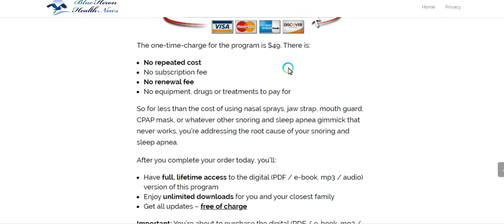The Stop Snoring And Sleep Apnea Exercise Program Review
The Stop Snoring And Sleep Apnea Exercise Program Review, is The Stop Snoring And Sleep Apnea Exercise Program scam ? on this review you will get your answer and all you need about The Stop Snoring And Sleep Apnea Exercise Program Reviews. Reminder: If you have The Stop Snoring And Sleep Apnea Exercise Program, you should publish your review. We would be happy to discuss the idea. Your comments might help someone else before choosing the product, so its  quite definitely valued. Enable’s have a look at The Stop Snoring And Sleep Apnea Exercise Program Review down below.

The Stop Snoring And Sleep Apnea Exercise Program Product Overview
• Product Name: The Stop Snoring And Sleep Apnea Exercise Program
• The Stop Snoring And Sleep Apnea Exercise Program Authorized Store: Clickbank
• Money back Guarantee: Yes
• The Stop Snoring And Sleep Apnea Exercise Program Refund guarantee: 60 Days
• Distribution period: Quick Transport
• The Stop Snoring And Sleep Apnea Exercise Program Bonus Supply: Absolutely
• Editor Ranking: 10/10

The Stop Snoring And Sleep Apnea Exercise Program Examination
We have tested The Stop Snoring And Sleep Apnea Exercise Program often. All our examination outcomes show that The Stop Snoring And Sleep Apnea Exercise Program pdf does work in correct. Clients are satisfied with The Stop Snoring And Sleep Apnea Exercise Program across the world. It may help people a great deal to fix their particular difficulties. our product or service analysis party ranked The Stop Snoring And Sleep Apnea Exercise Program Reviews because 10/10 on your accomplishment. Your stability The Stop Snoring And Sleep Apnea Exercise Program, simplicity of use and also quick customer care ranked simply by consumers since 9.6/10 (244 votes cast) all over the world.
The Stop Snoring And Sleep Apnea Exercise Program is among the our dependable and reputable items. It is also not a scam and The Stop Snoring And Sleep Apnea Exercise Program genuinely offers real leads to small amount of time. As outlined by the complete research, reliability of solution, simplicity of use along with good customer support, we all strongly suggest The Stop Snoring And Sleep Apnea Exercise Program Reviews for you to every person.

Is The Stop Snoring And Sleep Apnea Exercise Program Scam as well as Legit ?
Based on all of our test final results and also consumer pleasure we can sensibly say that The Stop Snoring And Sleep Apnea Exercise Program Reviews is mostly wished product or service with this classification. It’s 100% legal and also Tremendously Encouraged by our Product or service Analysis Team.
The Stop Snoring And Sleep Apnea Exercise Program review gives you 60 days no question expected money back guarantee . You could repayment a reimbursement in case you don’t like The Stop Snoring And Sleep Apnea Exercise Program.